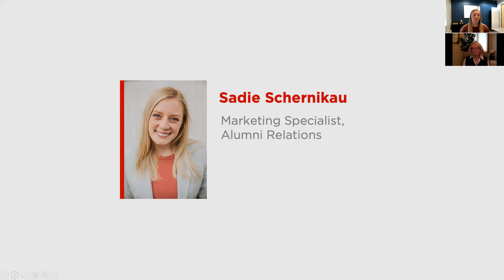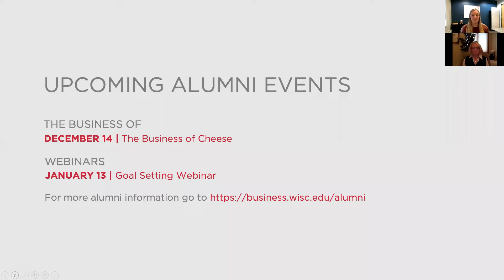Alumni Webinar Series: Thriving in Retirement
The momentum of your achievements doesn’t have to stop once you reach retirement. While it may seem different, retirement can be rich and fulfilling in many ways—whether it’s through board governance, consulting, personal endeavors, or passionate pursuits in business. Curating your time post-career can be the most fulfilling time of your life.